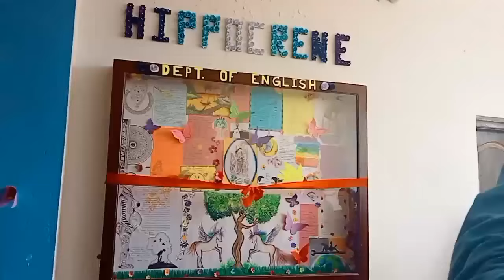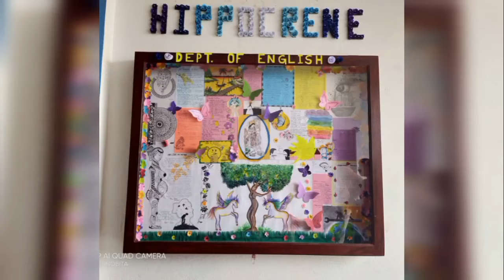Wall Magazine opening ceremony😍😇 and Farewell😌dailyvlog